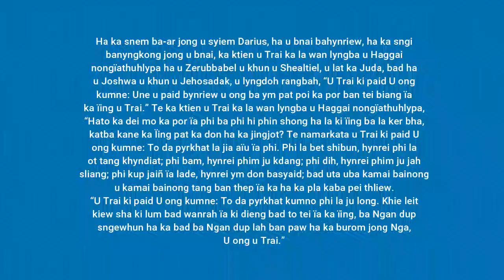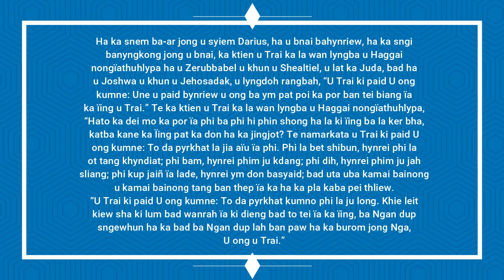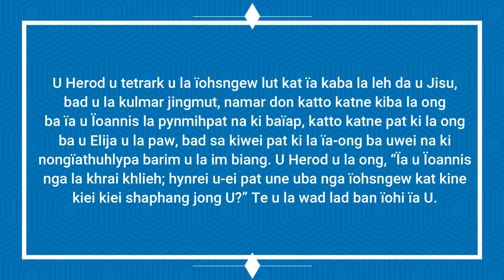KI JINGPULE MASS HA KA SNGI PALEI KA TAIEW BA AR PHEW SAN KA POR LAIT IA KA 28 SEPT 2023